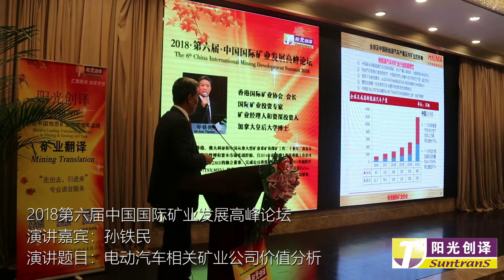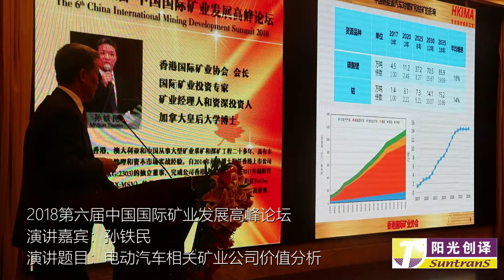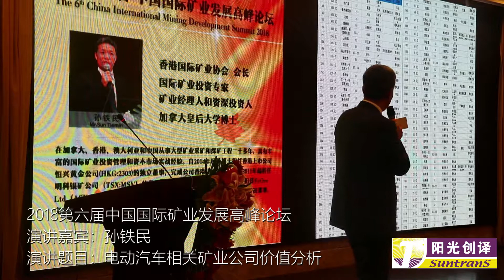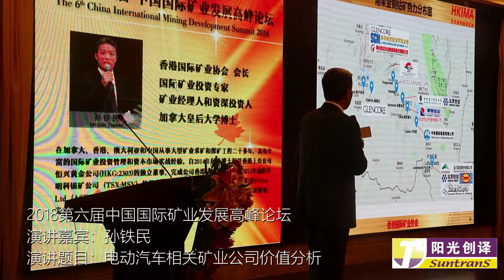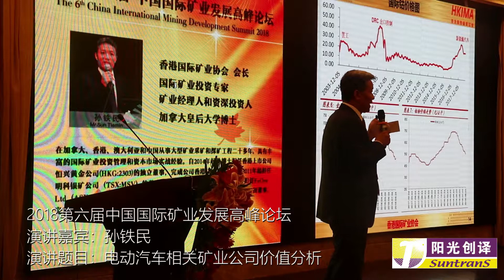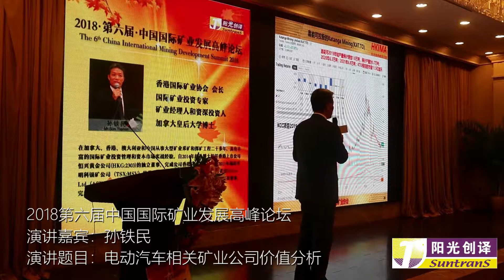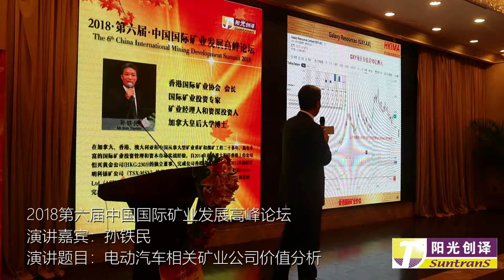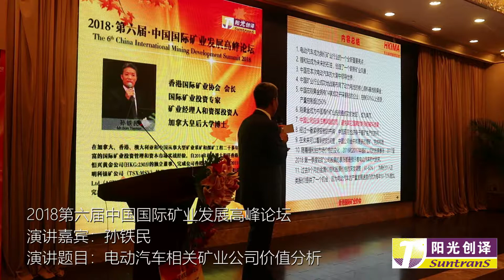Dr Tim Sun孙铁民 | 2018中国国际矿业发展高峰论坛: 电动汽车相关矿业公司价值分析(2018.12.19)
Dr Tim Sun孙铁民 | 2018中国国际矿业发展高峰论坛(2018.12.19)
The 6th China International Mining Development Summit 2018
电动汽车相关矿业公司价值分析
Stock Investment of EV's Related Battery Metals

Beijing Office
联系人：王爱瑞
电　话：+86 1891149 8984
微信号：ary9694

Wechat: HKMining 香港国际矿业投资